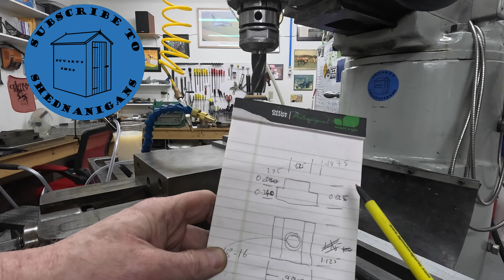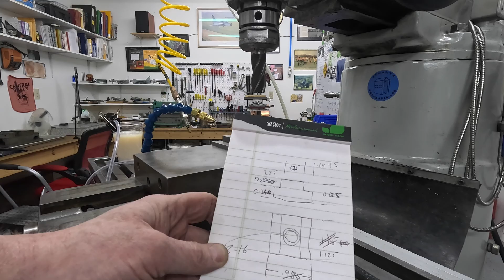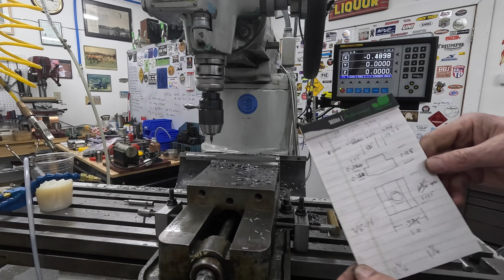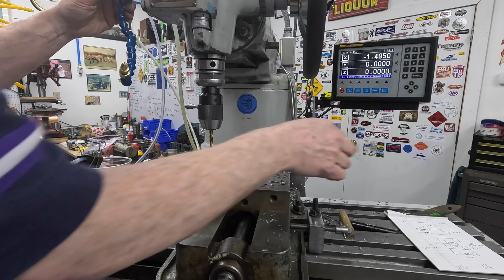Making Custom Tee Nuts - Complete With Machining Fail - Bozo Breaks My Tap. Don't miss it!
I needed some Tee Nuts to make better use of my existing clamping kits on the Cincinnati. It's a quick job and afforded the opportunity to test some larger cuts on the mill and also have a try at power tapping. The larger climb cuts went well, the power tapping not so much. Watch the video and learn how to power tap by watching it done wrong.

Please Like and Sunscribe!

Intro 00:00
Kool Mist and Metal 01:32
Checking The Vise Tram 03:20
Setting Up 03:49
How to Do It 04:20
Climb Cut 05:06
Conventional Cut 05:40
Drilling The Holes 06:40
Tapping and all the Woes 07:45
Hand Tapping and Finishing 08:30
End Discussion 09:44